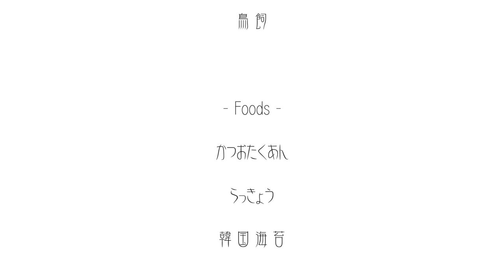【ASMR】おうちで焼酎ハイボール飲みながら、たくあん食べてみた【炭酸音】【Eating Sounds】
前回スタジオで撮影してみたASMR、
今回はおうちで飲みながら第1弾！
わたしの好みがモロに出てるおつまみ達でお酒を堪能しました🍶
ぜひイヤホンで聞いてみてね！